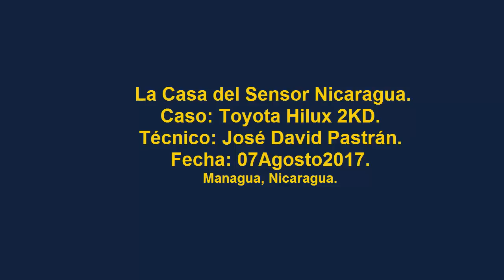Caso: Toyota Hilux 2KD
El Cliente nos comenta que el vehículo no encendía en la mañana. Problemas con la bomba SCV.